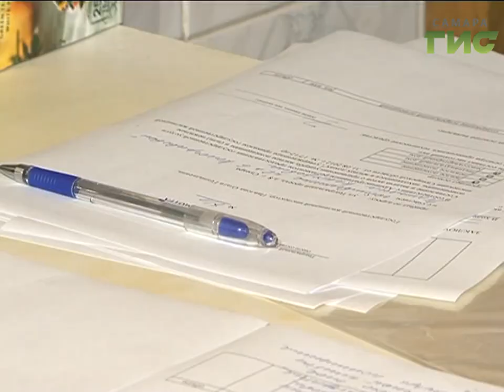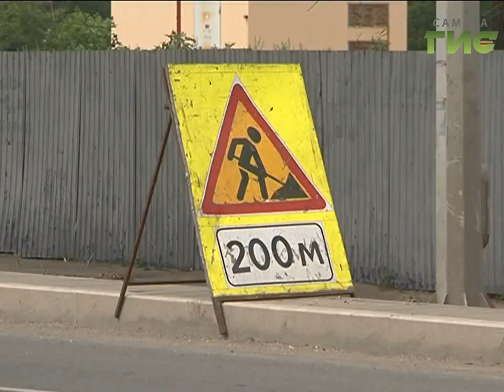«События» от 14.08.2017 (день)